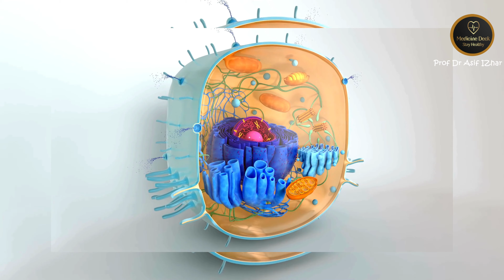Testofin F Capsules Uses In Urdu | Capsule Testofin F Benefits In Urdu | Tablet For Sperm Count